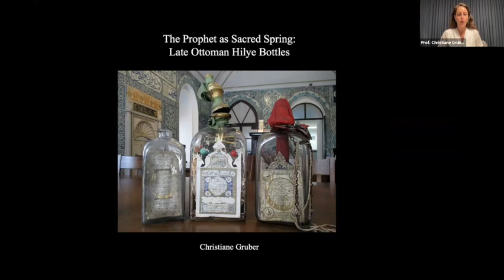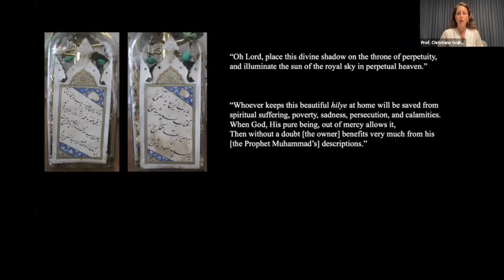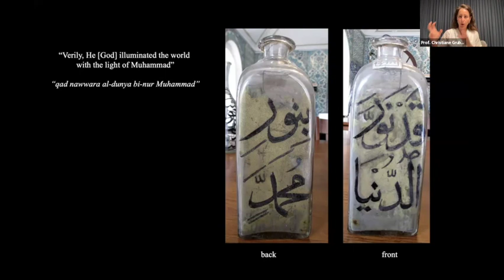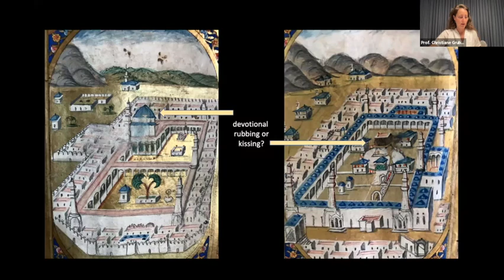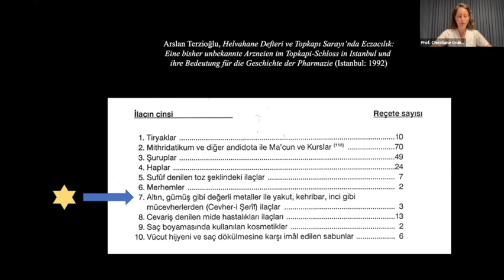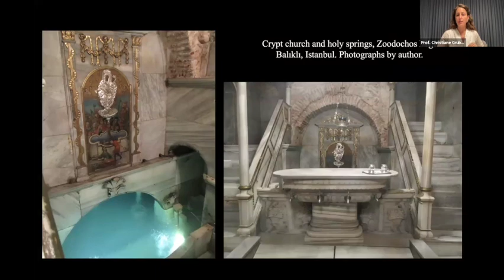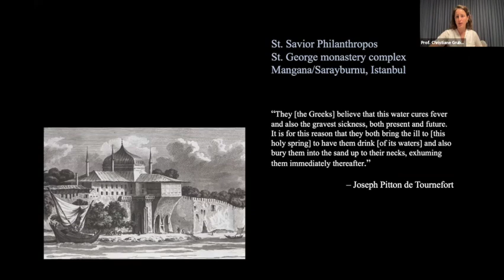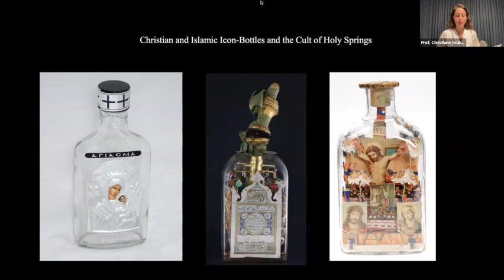Museum Rietberg | «Im Namen des Bildes» Vortragsreihe: Christiane Gruber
The Prophet as a "Sacred Spring": Late Ottoman Hilye Bottles
Online Lecture in English from April 27th 2022 on the occasion of the exhibition "In the Name of the Image"
Speaker: Prof. Christiane Gruber, University of Michigan, Ann Arbor

Along with the Prophet’s relics, verbal icons of Muhammad known as hilyes count among the most popular forms of religious art during the late Ottoman period. While paintings have been the subject of scholarly inquiry, an otherwise little-known type of hilye production involves the insertion of verbal icons into transparent glass bottles. This talk explores a selection of such hilye bottles as well as their possible origins in Christian sacred springs in Constantinople/Istanbul. Within Muslim devotional settings and hydrotherapeutic traditions, however, hilye bottles crafted a new kind of prophetic pharmacon, in which Muhammad was art fully concretized as the ultimate elixir vitae.